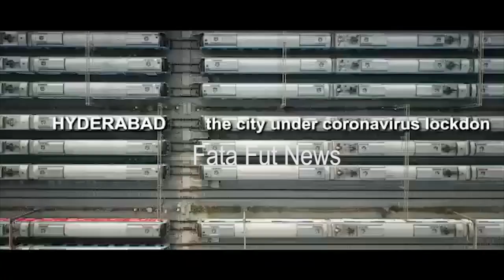Aerial View Of Hyderabad Roads | Hyderabad Exclusive Video | Fata Fut News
Watch#AerialViewOfHyderabadRoads | Hyderabad Exclusive Video | Fata Fut News